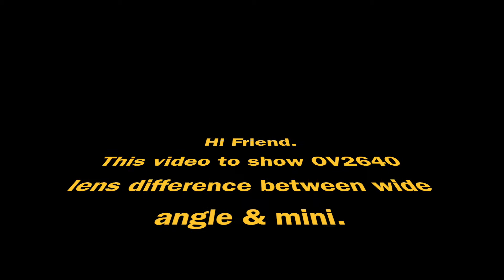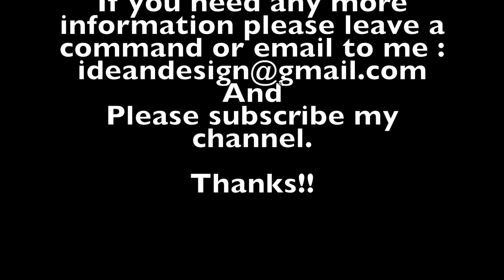ESP32 Cam OV2640 Lens comparison (Mini & Wide angle)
Hi My Friend, this video to show different between ESP32 Cam with OV2640 mini lens and OV2640 wide angle lens.

*Excuse me if my video too fast or not clear. you can post comment or PM me on facebook, i'll reply or share any detail that you need.